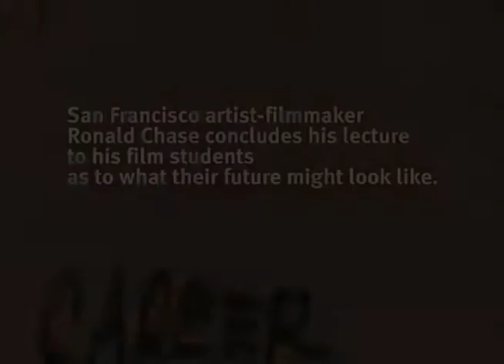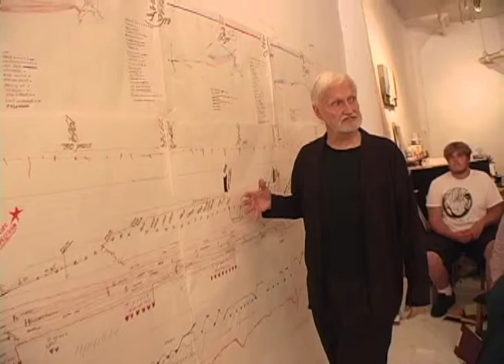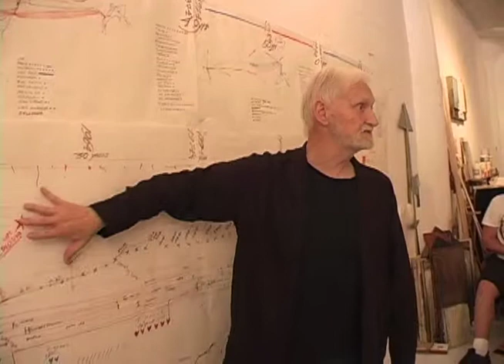SF Art & Film for Teens: SHAPE of LIFE PART 3 (Well Being, Happiness)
PART THREE: WELL BEING AND HAPPINESS
San Franicsco artist, film-maker lays out a graph of a 70-year career in film and the arts covering travel, career, money, well-being, health, friendship, love for film students to give them a preview of what their lives might bring. He claims all lives of people working in film and the arts have similar patterns.